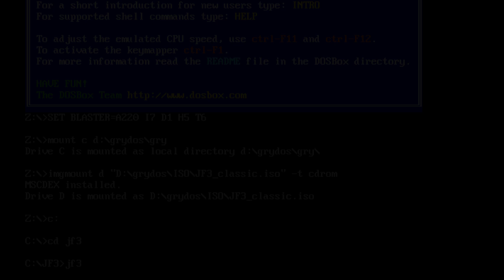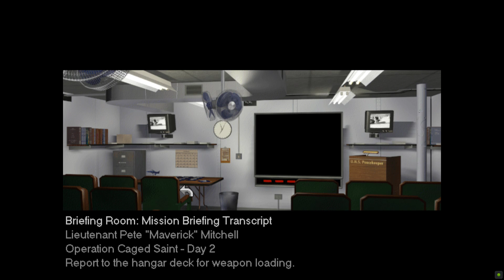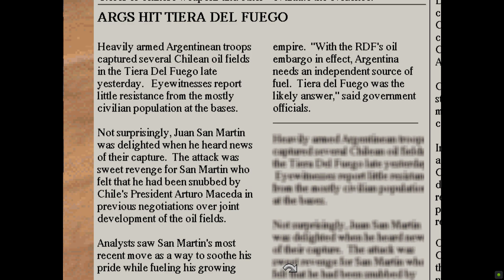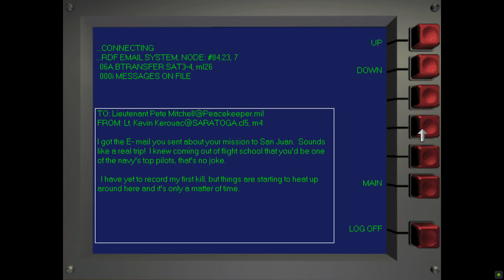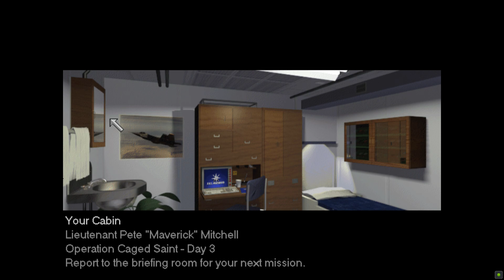Jet Fighter 3 • Operation Caged Saint - Preventative Medicine (Chile 4)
Several Arg fighters are closing in on the Chilean Battle Group. Cruise missiles are also confirmed to be a part of this attack. We're scrambled to help defeat this attack force.

After reviewing the video I think I suffered mid-air with that cruise missile, the mission was failed but ultimately we lived to fight another day.